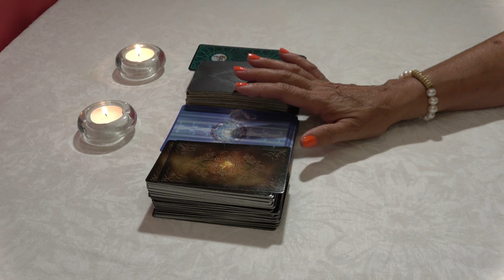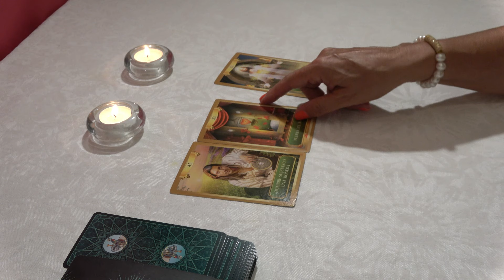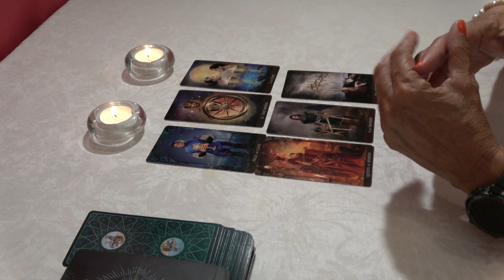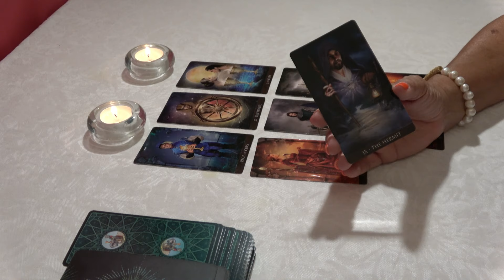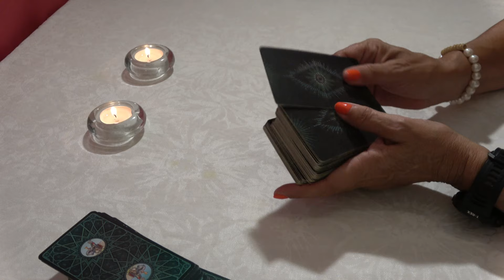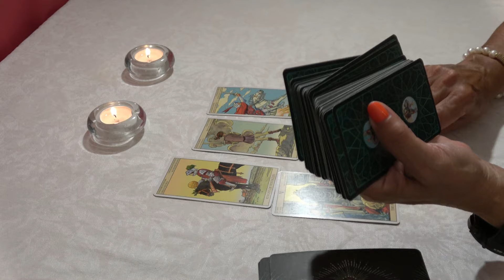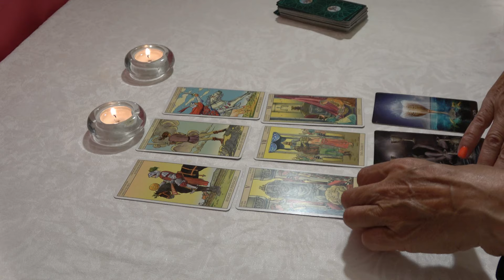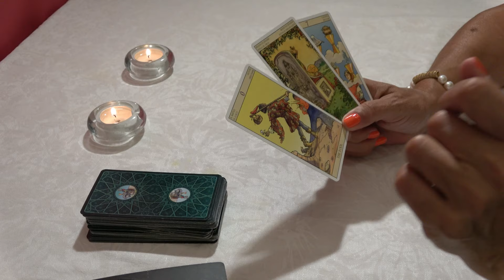𝐆É𝐌𝐈𝐍𝐈𝐒💎ALGO MÁGICO SE VA A MANIFESTAR EN TU VIDA !SE CONFIRMA UNA GRAN VERDAD ❤️geminis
Géminis descubre lo que llega para ti. QUE VIENE EN EL AMOR, DINERO, AMOR, BIENESTAR, RIQUEZA, QUE VIENE DE MANERA GENERAL, QUE SORPRESAS TE DEPARÁ EL DESTINO

CODZombies MarmotaEspacial Memes Call Of Duty ZOMBIES es mi INFANCIA y mi JUEGO FAVORITO de TODA mi vida. Toda mi carrera en YouTube empezó por él, y a pesar que cayó con el tiempo…...
¡Pinkylovers! 💖 Llegó el jueves de PinkyPromise 🦄 En este final de temporada cerramos con todo y recibimos al TeamInfierno ¡los quemaron a todos con las revelaciones de LCDLFMX!...
¿QUIÉN ES MÁS FUERTE DEL SUMMER KAMP?
“Pri” segundo tema de Reggaetoñerito Prod - DJ rockwell , Uzielito mix , Dj Kire Film by : Black eyead Dirección : Andres Álvarez Candela music ®️ Escucha Reggaetoñerito del...
Alexa Moreno gana el oro en la prueba de salto de la Copa del Mundo de Gimnasia Artística. Es de oro. La gimnasta mexicana y dos veces olímpica, Alexa Moreno, se llevó la medalla de oro...
Alexa Moreno gana la medalla de oro en la Copa del Mundo de Gimnasia Artística en Francia
Auto de $1 Vs Auto de $100,000,000
BARCELONA DE LA MSN (2015) vs. REAL MADRID DE LA BBC (2014) - ¿QUE EQUIPO ES MEJOR? DEBATE CON IBAI
BERTH-OH
BIPOLAR
BIPOLAR (Video Oficial) - Peso Pluma, Jasiel Nuñez, Junior H
blink-182
blink-182 - MORE THAN YOU KNOW (Official Lyric Video)
Call of Duty Español
Carin Leon oficial
Ceremonia del Grito de Independencia 2023
CESAR BES0 A QUEEN 😨 JUEGO DE MESA GIGANTE ✨ Kimberly Loaiza
Cosas que no tienen sentido en The Flash - The Top Comics
Cygnus y Romantic Vlogs
DESBLOQUEO LA NUEVA PETSHOP en Avatar World *NUEVA TIENDA DE MASCOTAS | Sol Games
DETECTOR DE MENTIRAS 🤥 ¿A quién quieren más? 🔥 Juan de Dios Pantoja
Día 4 sobreviviendo solo en una isla desierta durante 7 días!
Día 5 sobreviviendo solo en una isla desierta durante 7 días!
JuegaGerman
JUGANDO como RICO en GTA 5
Kany Garcia
Kany García, Carin Leon - Te Lo Agradezco (En Vivo - Official Video)
KAROL G
Kimberly Loaiza
Kori
LA FESTIVIDAD MÁS IMPORTANTE DE MI PAÍS! Dentro del Desfile del 16 de Septiembre
La Marmota Espacial
LA MÁS DRAGA 6 - Capítulo 01 "LA MÁS MONUMENTAL"
LA RAZÓN DEL DESPLOME DE RED BULL
Las películas más caras de hacer de la historia - VSX Project
LEFTY SM OFICIAL
LLENAMOS LA CASA DE MI HERMANO CON CAJAS MISTERIOSAS
Markitos TOYS
Más SKabeche
Me LEVANTO a las 5 de la MAÑANA ¿Vale la pena?
Me Pasé TODOS los COD: Zombies y no estuvo De Chill.
NMás
NOS DIERON UNA SERPIENTE REAL 🐍 Abriendo regalos de fans 🤯 Jukilop | Kimberly Loaiza
Pachuca vs Santos en vivo | Liga MX Apertura 2023 | Jornada 8
Para recaudar fondos
pepe&chema podcast
Peso Pluma
Peso Pluma - "Lady Gaga" | 2023 VMAs
Peso Pluma Goes Sneaker Shopping With Complex
Pinky Promise
POR ESTO ME RETIRO DE YOUTUBE | MARKITOS TOYS
Por Mi Mexico Remix 🇲🇽 - Lefty SM, Santa Fe Klan, Dharius, C-Kan, MC Davo & Neto Peña
PREGUNTAS INCOMODAS CON MIS PAPAS
Recientemente en Tendencias
Resumen y goles | América 4-0 Chivas | AP2023-J8 | Liga Mx | TUDN
Resumen y goles | México 2-2 Australia | Amistoso Internacional 2023 | TUDN
Resumen y goles | Pumas 3-2 Atl San Luis | AP2023-J8 | Liga Mx | TUDN
RESUMEN: MANCHESTER CITY 3-1 ESTRELLA ROJA I JORNADA 1 | FASE DE GRUPOS | UEFA CHAMPIONS LEAGUE
Ricky Martin
Ricky Martin, Christian Nodal - Fuego de Noche, Nieve de Día (Official Video)
Roblox PERO VOY A ROMPER UN RECORD MUNDIAL
Romeli
Se avecina una nueva oleada de muertos vivientes 🧟‍♂️ Los zombis infectan el universo de Modern Warfare por primera vez en MW3 ☣️
Sebastián Yatra
Sebastián Yatra - Energía Bacana (Official Video)
Sepulturero "Todo lo que sucede en los Pante*nes y no te imaginas" Andrés V. | pepe&chema podcast
Sobreviviendo 7 Días En Una Isla Desierta - Día 4
Sobreviviendo 7 Días En Una Isla Desierta - Día 5
Sol Games
Spreen
Telemetrico F1 Adrian Puente
The Top Comics
Tino El Pingüino - Entrevisión (Video Oficial)
TinoRifa
TNT Sports México
Troye Sivan
Troye Sivan - Got Me Started (Official Video)
TuAppleMundo
TUDN México
Unboxing iPhone 15, Plus, Pro y Pro Max! Todos los nuevos modelos
V 'Slow Dancing' Official MV
Ver más tarde
Victor Abarca
VideosOficialesCMLL
Vista Gamer
VIVIMOS el DESFILE MILITAR MEXICANO con la SEDENA por PRIMERA VEZ en el ZÓCALO 🇲🇽 acabé llorando
vlog: el parto de mi segundo bebé | contracciones, dolores + revelación del nombre
VSXProject
Yess SKabeche
YoSoyPlex
🇲🇽 MIS SOBRINOS van al DESFILE MILITAR de MEXICO 😱 POR PRIMERA VEZ y PASA ESTO...
🚨Final de Temporada: Team Infierno en Pink